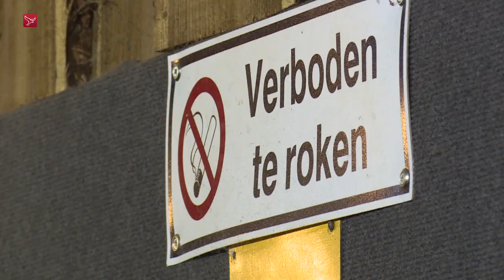Nentjes kijkt tevreden terug op weekend met 9-darter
Darter Geert Nentjes uit Urk kijkt tevreden terug op zijn debuut op de professionele PDC Pro Tour. Afgelopen weekend gooide de 20-jarige Nentjes in het Engelse Wigan een 9-darter in de wedstrijd in de tweede ronde tegen de Engelsman Mervyn King. De Urker versloeg King met 6-0, maar ging vervolgens met 6-5 onderuit tegen de Belg Kim Huybregts.